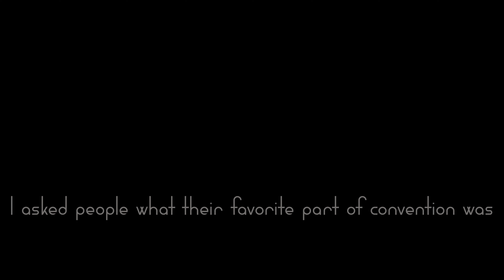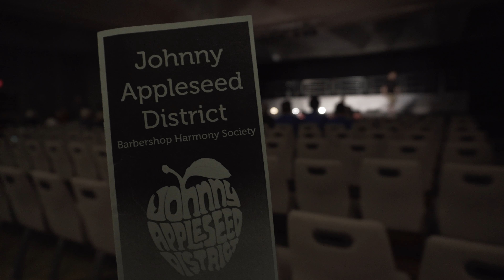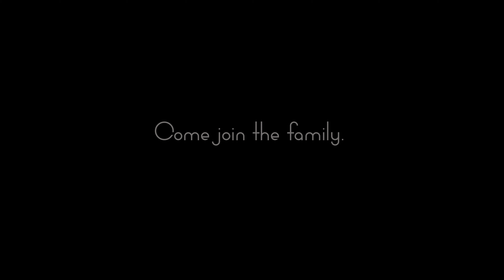Come join our family - JAD Conventions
We asked folks why they enjoy conventions, here is what we heard.. These reasons and more are why you too should come to a Johnny Appleseed District Convention